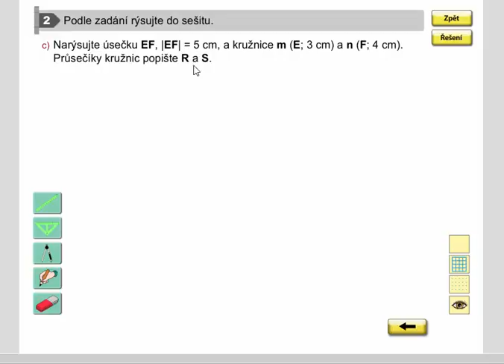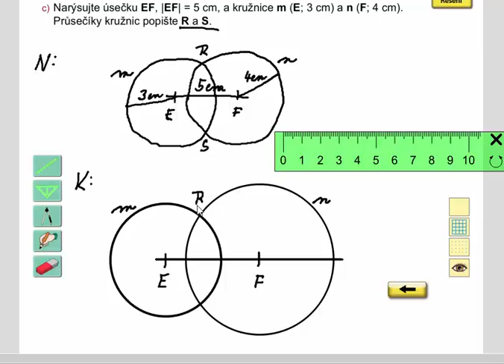Rýsování (vzájemná poloha kružnic), Geometrie pro 4.ročník, str. 16, cv. 2c